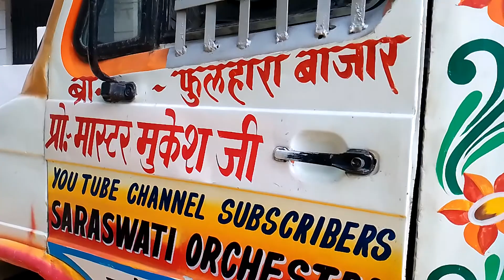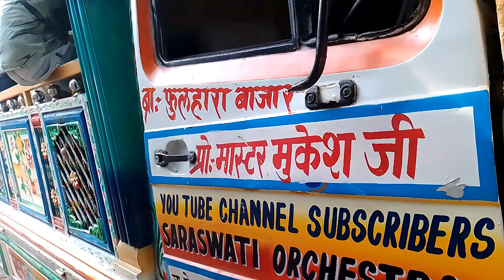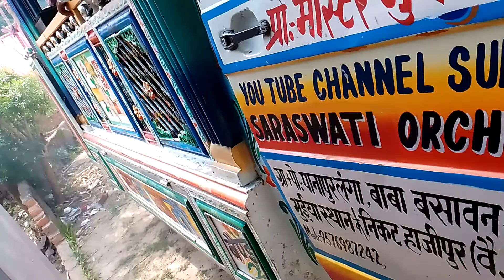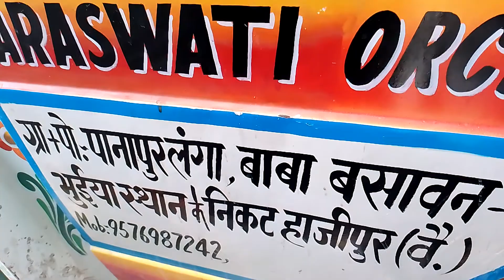sarswati band Panapur langa +2 phulhara bajar Hajipur Vaishali mo 9576987242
sarswati orchestra  tooly Panapur langa